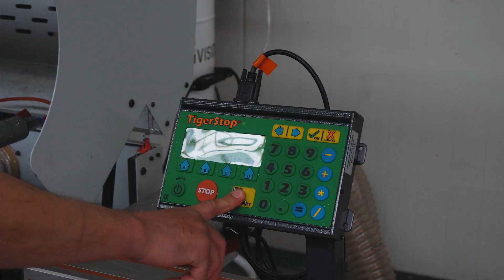JDWSCH - Darby doors (DUPONT BVBA)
This project is made by me and Oliver Leyssens.
Dupont wanted to have a video of how they build a darby door from scratch.